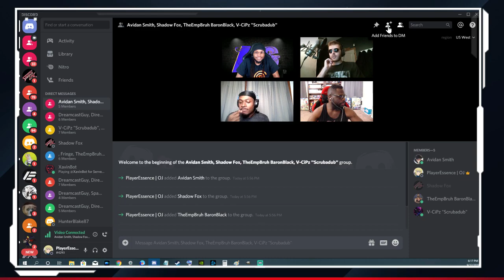PE Podcast #69 - Death Stranding, August 2019 NPD, Ring Fit + MORE!